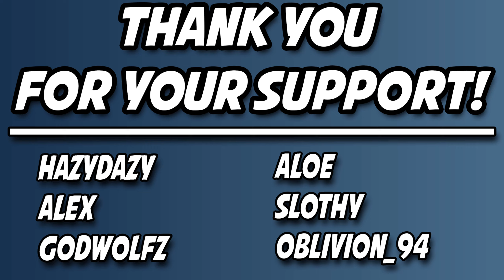I NEEDED This Win | Unholy DK Season 4 Solo Shuffle Arenas Unranked To Elite Ep 21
In Episode 21 of our Unranked to Elite series in Season 4 Solo Shuffle Arenas, I desperately needed this win to keep my momentum going! Join me and my Unholy Death Knight as we battle through high-stakes PvP matches, aiming for victory and progression. Experience the tension, strategic gameplay, and intense moments that make this episode a must-watch.

💥 Re-Watch Past Streams & More FREE W/ AMAZON PRIME On Twitch!!